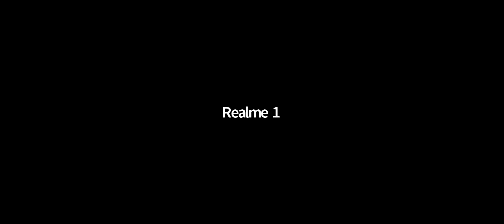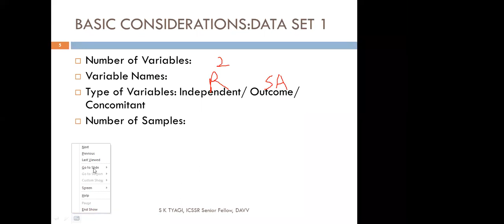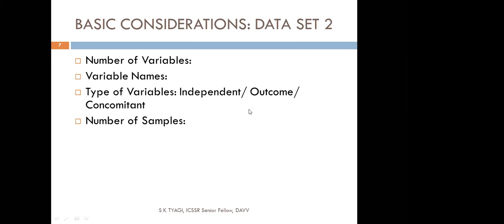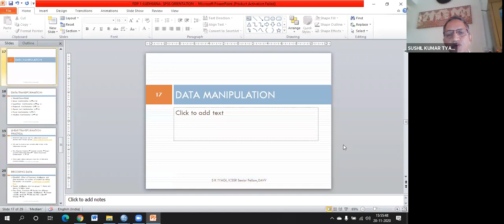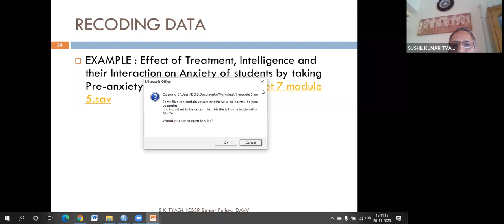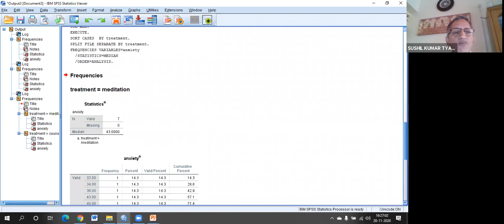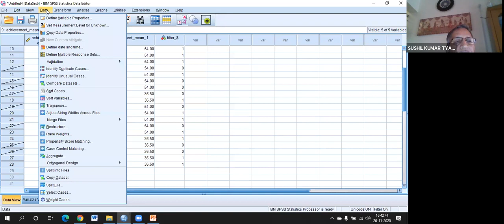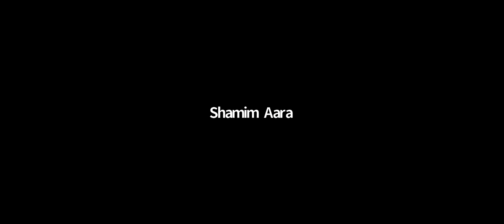Day 1 Faculty Development Programme on SPSS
Day 1 - Faculty Development Programme on SPSS At Gulab Bai Yadav Smriti Shiksha, Mahavidyalaya, Borawan